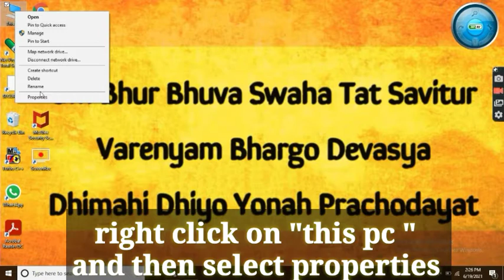How Much RAM do I Have ? | How to check the RAM size, Processor generations, Speed, 32-bit or 64 bit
Advantages of 64 bit operating system over 32 bit operating system:
32 bit operating system can address a maximum of 4 GB RAM and rest is inaccessible.
64 bit OS can address upto 16 exabytes. in simple words, a 64 bit processor can access more than 4 GB ram. if a computer has 8 GB RAM.
Today, more number software's are written to fully leverage benefit of 64 bit.
Using 64 bit OS with ^$ bit processor the system can perform an increased number of calculations per second. as a result, it incresses the processing poer and makes a computer run fster.
this is limited in case of 32 bit OS.